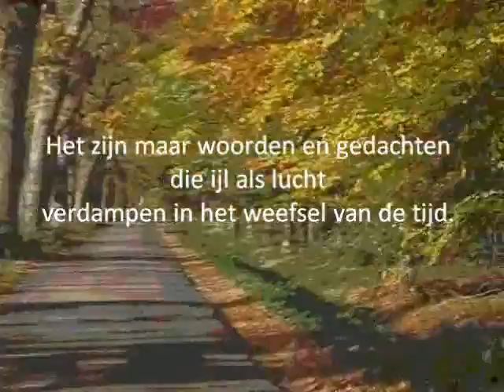De schrijver beschreven, de denker bedacht 4 nov 2011.avi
Gedachten die bij de herfst passen.